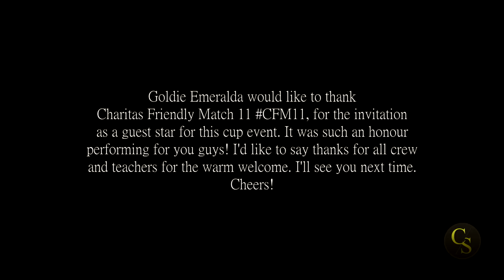Goldie Emeralda at CFM11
HD PLEASE
Goldie Emeralda live documentary at CFM11 (Charitas Friendly Match 11)

video by : CS STUDIO Video service and photography